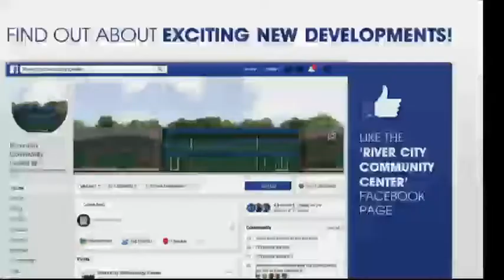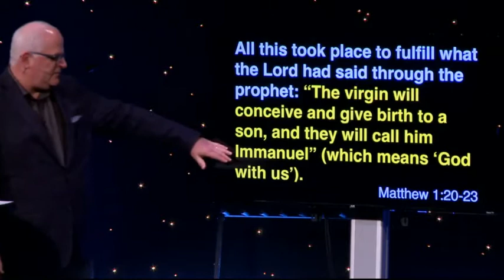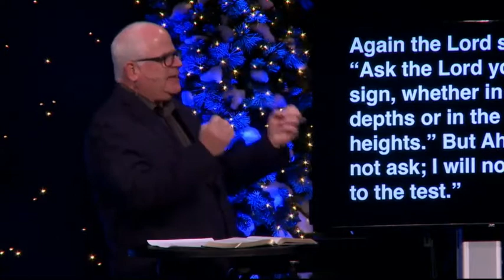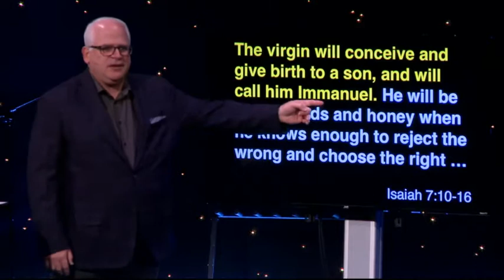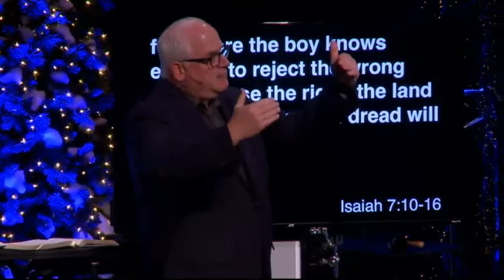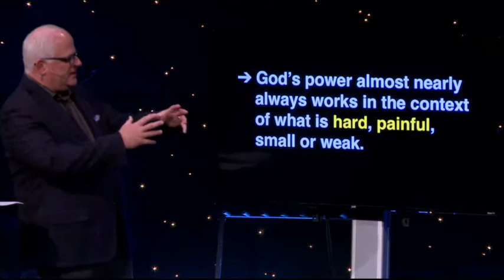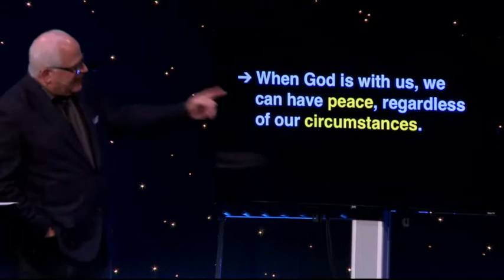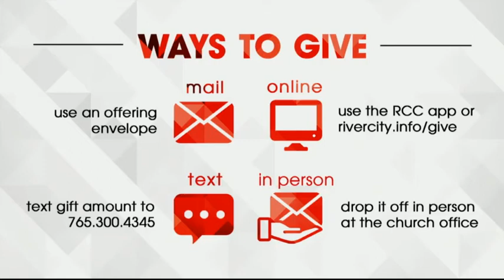God With Us | Pastor Robby Bradford | River City Church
Join us for a dynamic worship experience and relevant message every Sunday at 9 or 11am!